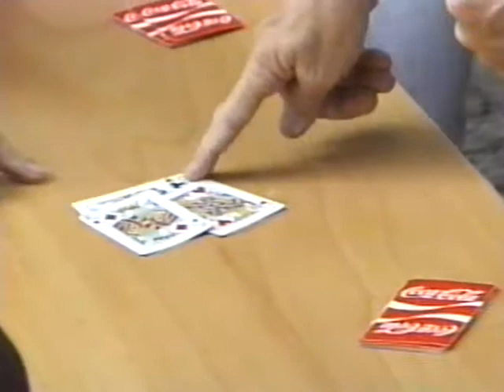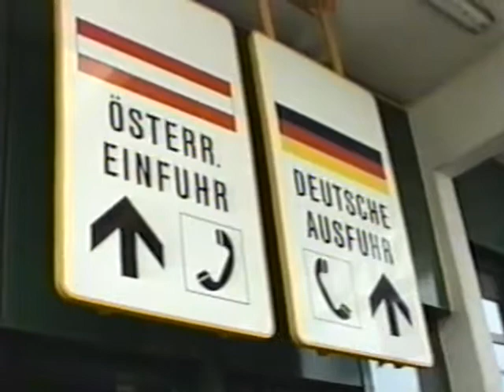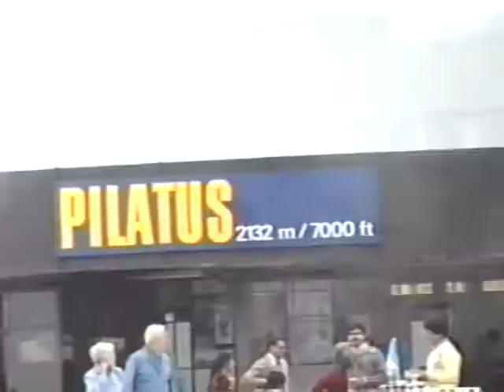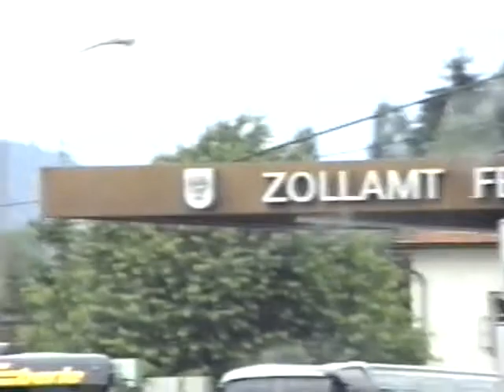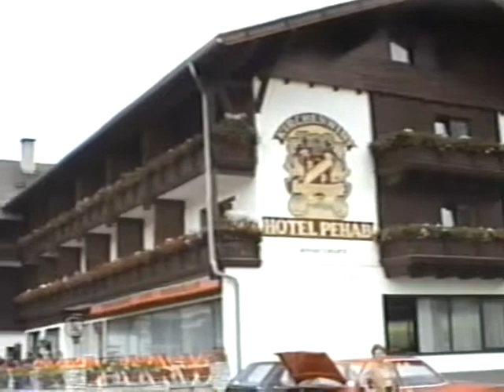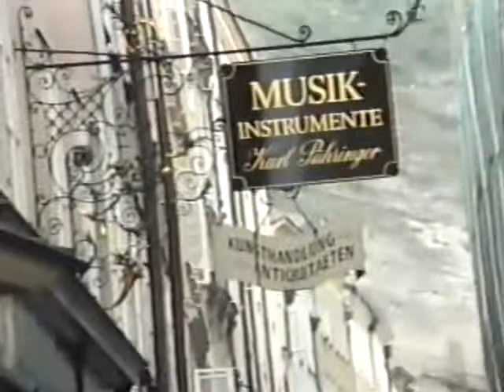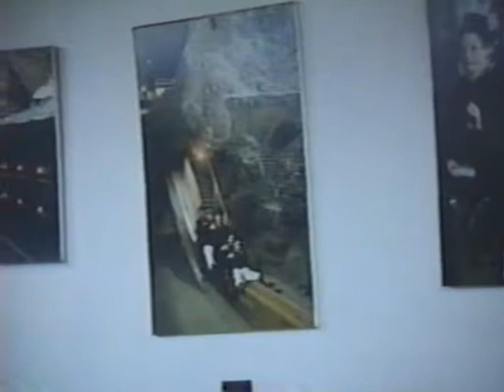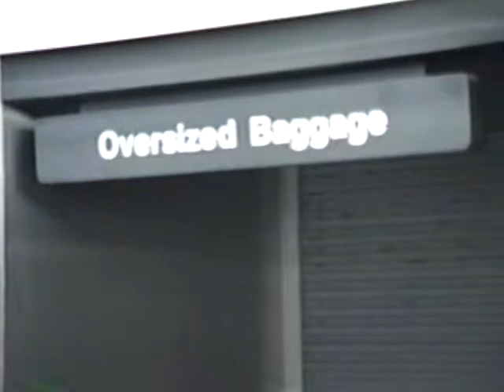1988 A Cappella Choir Europe Tour tape 2 again maybe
1988 Concordia University A Cappella Choir Europe Tour tape 2 again maybe edited